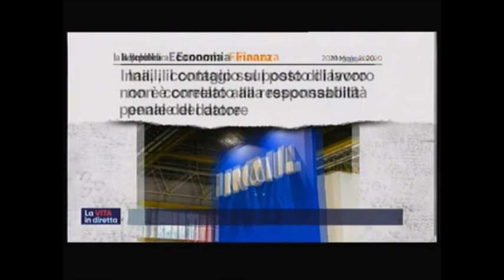RAI1 LA VITA IN DIRETTA H.16:50 - Intervista al Ministro Catalfo - (21-05-2020)